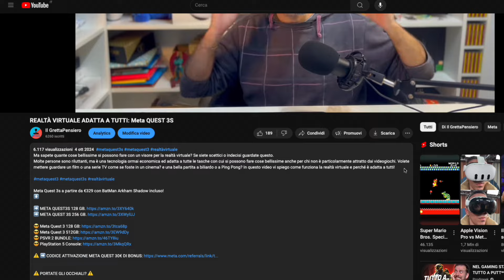VINCI UN GIOCO CON IL CONTEST DEL CANALE: META QUEST 3S Realtà virtuale per tutti!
Seavete già un Meta Quest o avete intenzione di comprarlo, magari dopo aver visto la recensione del nuovo Meta Quest 3S, guardate questo video. Metto in palio 3 videogiochi per Meta Quest a vostra scelta. Buona realtà Virtuale a tutti!

⚠️  𝗔𝗖𝗤𝗨𝗜𝗦𝗧𝗔 𝗦𝗨𝗕𝗜𝗧𝗢 𝗜𝗟 𝗧𝗨𝗢 𝗠𝗘𝗧𝗔 𝗤𝗨𝗘𝗦𝗧, 𝗖𝗢𝗡 IL 𝗕𝗢𝗡𝗨𝗦 𝗕𝗘𝗡𝗩𝗘𝗡𝗨𝗧𝗢 DI 30€ 𝗜𝗡𝗖𝗟𝗨𝗦𝗜 (il bonus dei 60€ è scaduto il 31/12/2024), 𝗗𝗔𝗟 𝗦𝗜𝗧𝗢 𝗠𝗘𝗧𝗔 𝗨𝗦𝗔𝗡𝗗𝗢 𝗜 𝗠𝗜𝗘𝗜 𝗜𝗡𝗩𝗜𝗧𝗜 𝗔𝗙𝗙𝗜𝗟𝗜𝗔𝗭𝗜𝗢𝗡𝗘 (𝗦𝗣𝗘𝗗𝗜𝗭𝗜𝗢𝗡𝗘 𝗚𝗥𝗔𝗧𝗨𝗜𝗧𝗔) ⤵️ Se avete un AD Blocker disattivatelo prima di cliccare perché potrebbe interferire e non accreditarvi.

Fai un account Meta nuovo durante l'ordine e inserisci quelle credenziali durante il primo avvio.
𝗨𝗦𝗔𝗡𝗗𝗢 𝗜 𝗠𝗜𝗘𝗜 𝗟𝗜𝗡𝗞 𝗠𝗘𝗧𝗔 𝗔𝗩𝗥𝗔𝗜 IL CREDITO BONUS DI 30€ 𝗔𝗨𝗧𝗢𝗠𝗔𝗧𝗜𝗖𝗔𝗠𝗘𝗡𝗧𝗘 𝗤𝗨𝗔𝗡𝗗𝗢 𝗔𝗧𝗧𝗜𝗩𝗜 𝗜𝗟 𝗩𝗜𝗦𝗢𝗥𝗘 𝗦𝗘𝗡𝗭𝗔 𝗙𝗔𝗥𝗘 𝗔𝗟𝗧𝗥𝗢.

𝑻𝑹𝑨𝑴𝑰𝑻𝑬 𝑨𝑴𝑨𝒁𝑶𝑵 l'offerta del credito bonus non è disponibile

𝗦𝗲 𝗹𝗶 𝘂𝘀𝗶, 𝗿𝗶𝗰𝗲𝘃𝗲𝗿𝗼̀ 𝘂𝗻𝗮 𝗽𝗶𝗰𝗰𝗼𝗹𝗮 𝗰𝗼𝗺𝗺𝗶𝘀𝘀𝗶𝗼𝗻𝗲 𝗰𝗵𝗲 𝗮 𝘁𝗲 𝗻𝗼𝗻 𝗰𝗼𝗺𝗽𝗼𝗿𝘁𝗮 𝗻𝗲𝘀𝘀𝘂𝗻 𝗰𝗼𝘀𝘁𝗼 𝗮𝗴𝗴𝗶𝘂𝗻𝘁𝗶𝘃𝗼 𝗺𝗮 𝗺𝗶 𝗮𝗶𝘂𝘁𝗲𝗿𝗮̀ 𝗮 𝘀𝗼𝘀𝘁𝗲𝗻𝗲𝗿𝗲 𝗶𝗹 𝗰𝗮𝗻𝗮𝗹𝗲. 𝗚𝗿𝗮𝘇𝗶𝗲 𝗽𝗲𝗿 𝗶𝗹 𝘁𝘂𝗼 𝗰𝗼𝗻𝘁𝗿𝗶𝗯𝘂𝘁𝗼.

ACCESSORI:

🤓 ** PORTATE GLI OCCHIALI?**
USATE LE LENTI GRADUATE VR-Rock!

➡️ LINK AMAZON AI PRODOTTI AMVR
Mascherina Meta Quest 3
Mascherina Meta Quest 3S
Mazza da Golf